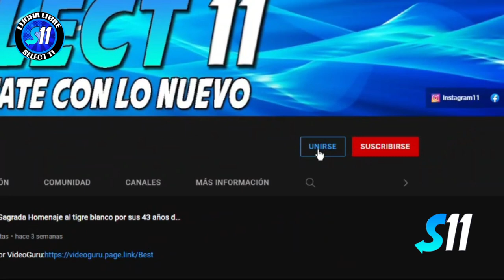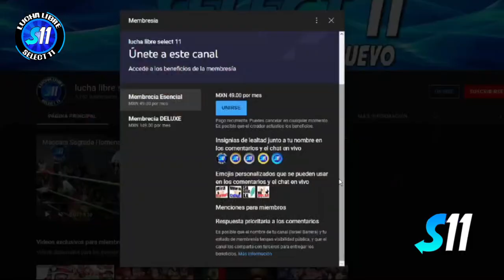Halcon Furia Jr. Continental, Amperaje, Sherk vs Mr. Brisa Jr. Brian Villa Azteca De Oro, Insekto